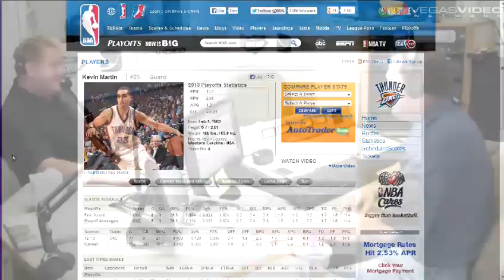The Odds Couple #041: White Sox vs Rangers / Red Sox vs Blue Jays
The Odds Couple for Thursday, May 2nd, 2013. For today's show, we cover:

WHAT SAY YOU?" - Hot Houston / Super Celtics
SPIN TO WIN" - Nuggets vs Warriors
ARE YOU KIDDING ME?"-  Kevin Garnett / Klueless Kevin
THE RIGHT SIDE" - White Sox vs Rangers / Red Sox vs Blue Jays